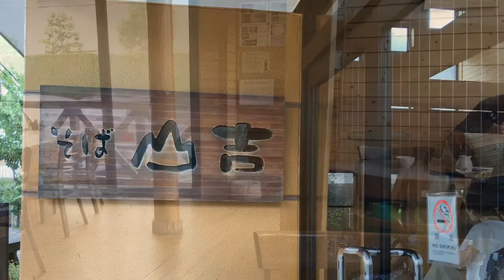江戸蕎麦めぐり39 そば山吉（やまきち）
ブログ『蕎麦学（SOBAｰGAKU）』にもお出でください